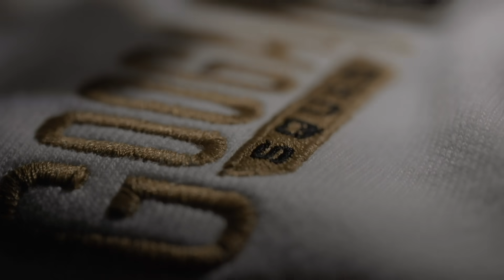THIS is Fishing Heaven! (He caught his PB)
The Gear Used Today:
𝗥𝗢𝗗 -- 7' 2" Heavy Glass Casting
𝗥𝗘𝗘𝗟 -- 6.2:1 GR 200 Casting Reel
𝗟𝗨𝗥𝗘 -- Googan Squad Klutch
𝗟𝗜𝗡𝗘 -- 12lb Fluorcarbon
𝗧𝗘𝗥𝗠𝗜𝗡𝗔𝗟 -- None

🌤 Weather Conditions ⛈
Temperature -- 65oF
Water Temp -- 52oF
Cover -- Sparse grass
Clouds -- none
Rain -- none
Wind -- 5-10mph

Editing software
Camera Case